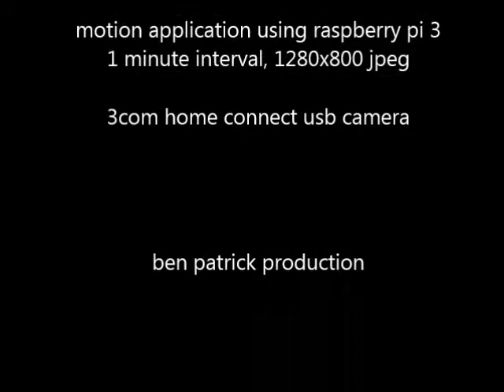Cloud Lapse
Cloud lapse taken April 25th 2017